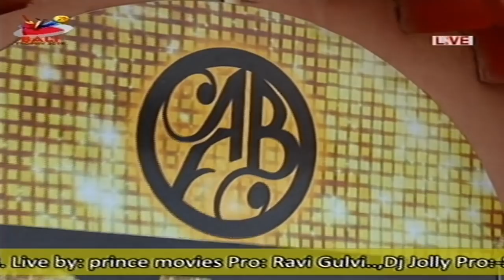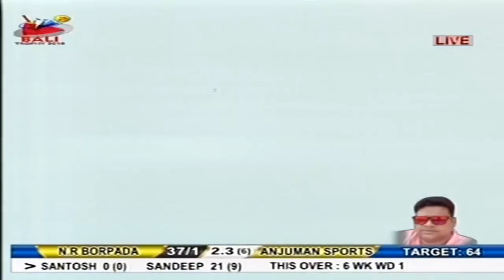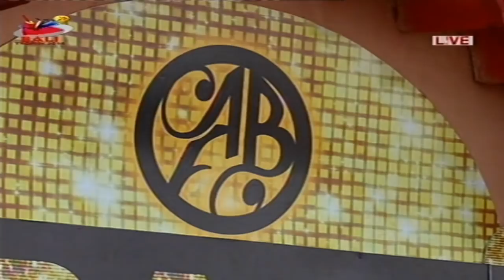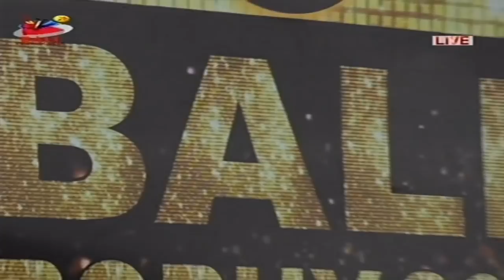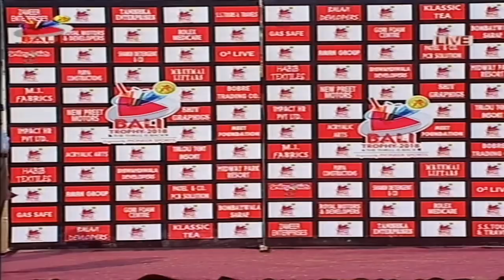ANJUMAN SPORTS V/S N.R BORPADA || BALI TROPHY 2018 || DAY 11